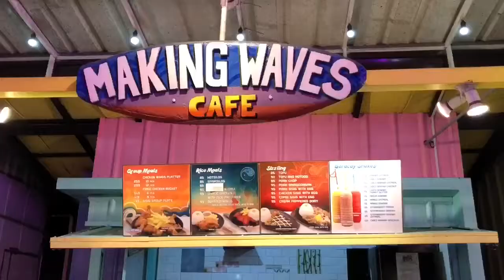Maginhawa Food Strip (The Nook x Str-Eat Food Park)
Satisfy your cravings, themed cafes and restaurants, dine with your barkada or family, a date for 2, food lovers, food stalls and food parks ONLY IN MAGINHAWA! This is definitely the street of heaven! 😍💙